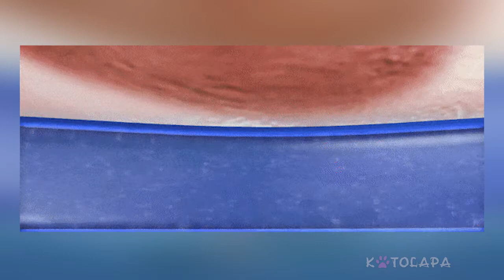10 НОВЫХ КРУТЫХ ВЕЩЕЙ ДЛЯ СОБАК С ALIEXPRESS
Про котиков мы вспомнили в прошлом видео, теперь пришла очередь пёселей. В этом видео мы собрали для вас 10 новых крутых вещей для собак с aliexpress.